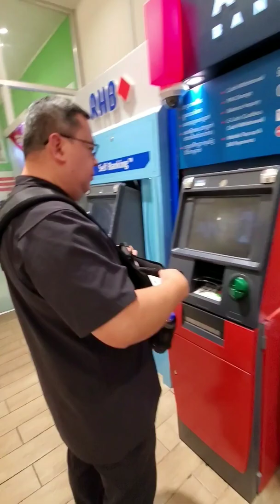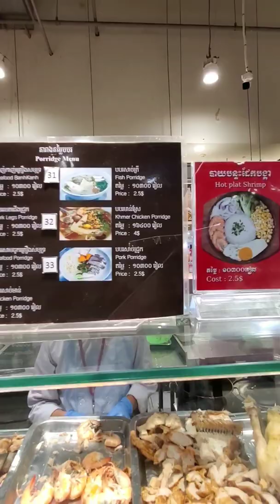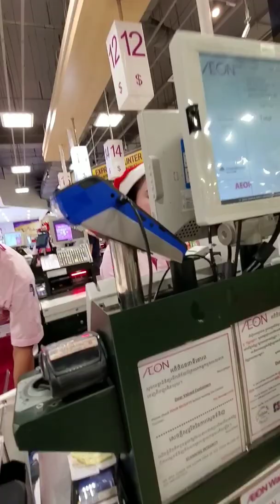Riding public bus in Phnom Penh Cambodia only cost 0.30 cents 1,500 riel